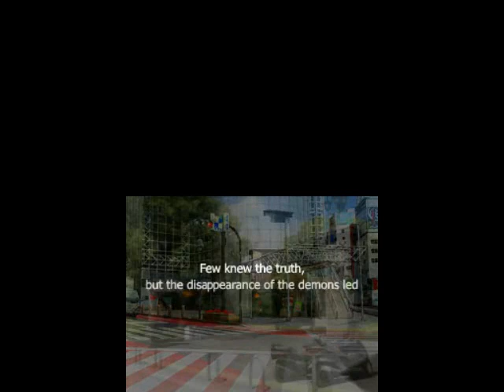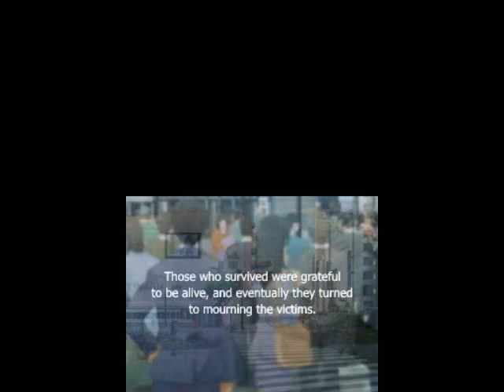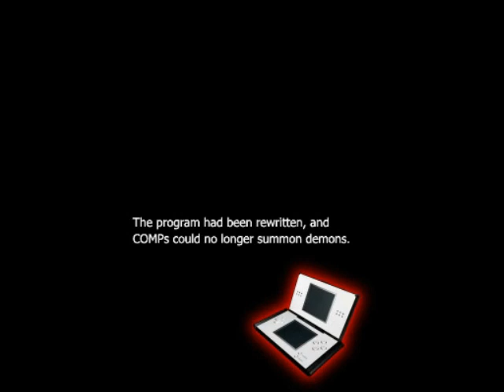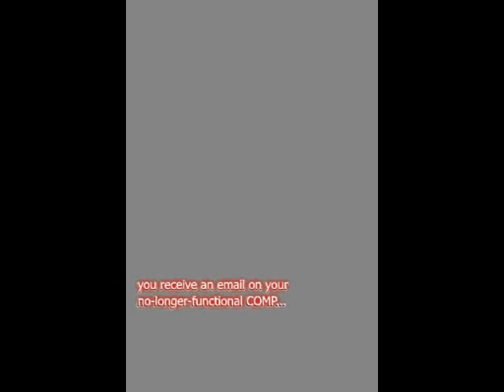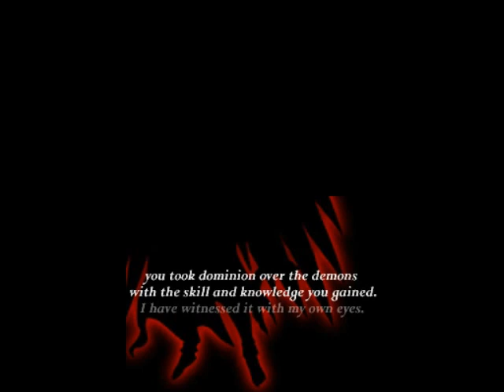SMT: Devil Survivor Playthrough Part 67 ~ Atsuro's Route | Silent Revolution - Summon Babel + Ending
The finale. Careful of Babel's attacks, they really hurt. I've never seen him change weaknesses beyond Force, so I have no idea how you could prepare for it.

Well of course besides the Pierce + Deathbound combo.